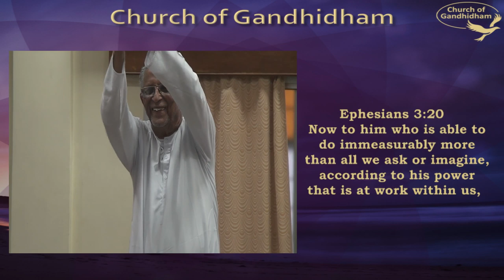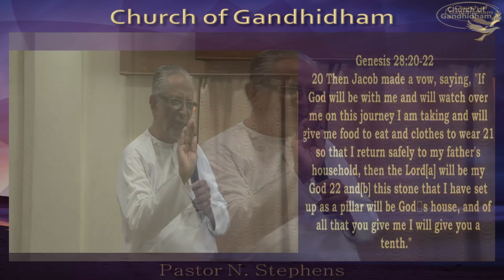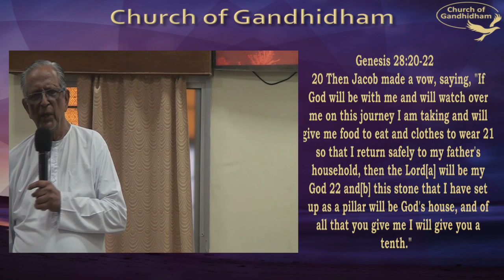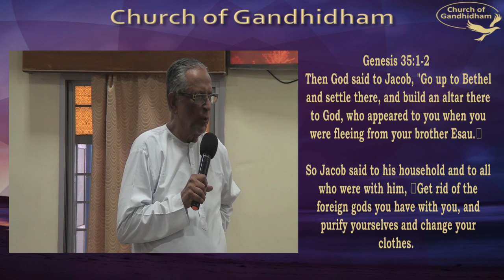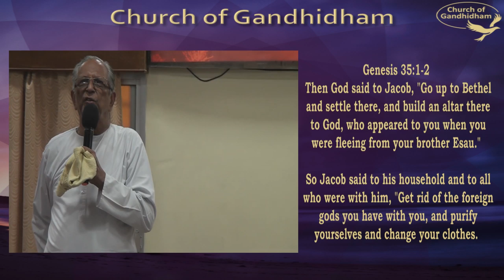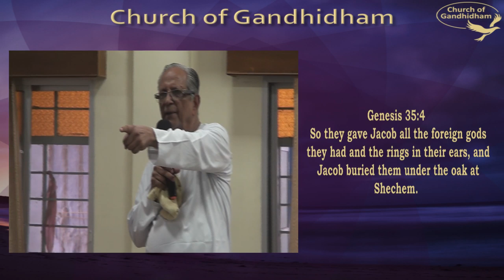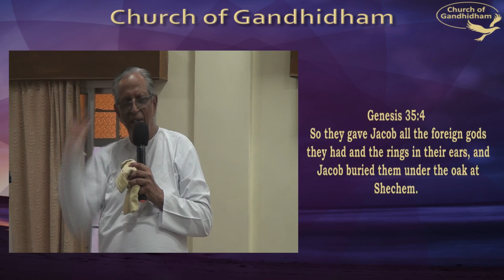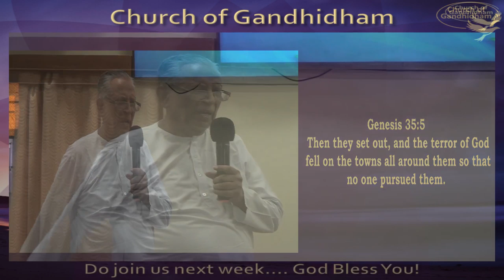CHURCH OF GANDHIDHAM - Live Stream